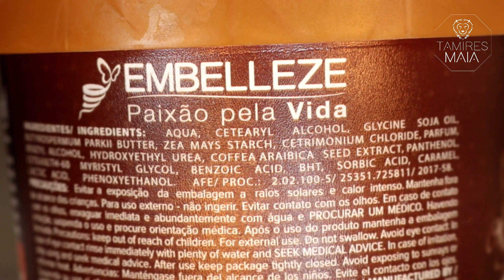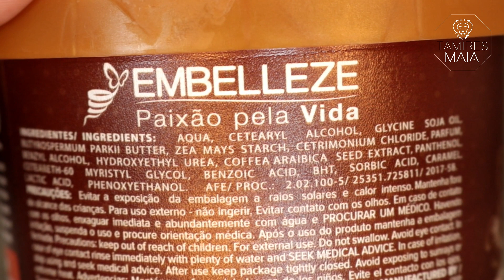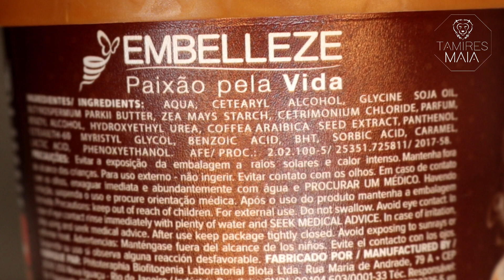☕ RESENHA DA MÁSCARA DE CAFÉ EXPRESSO DE NOVEX / EMBELLEZE [ NO POO ] - Tamires Maia